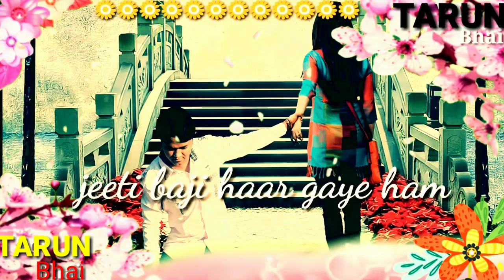💖 KAR NA SHAKE HAM PIYAR KA SAUDA WHATSAPP STATUS.BY - TARUN PAL SERAIKELLA.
KAR NA SHAKE HAM PIYAR KA SAUDA.
Artist- kumar sanu, sadhana sargam , AlkA yagnik, Asha Bhosle ,chorus .
Album- Kal ki Awaz .